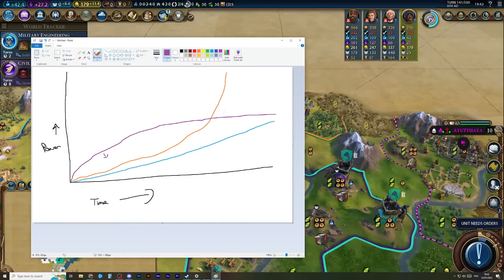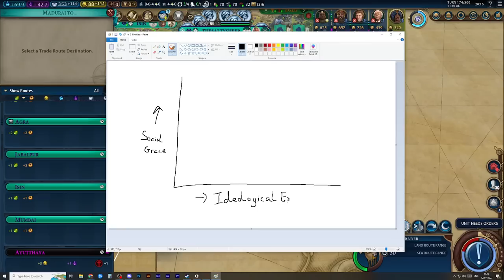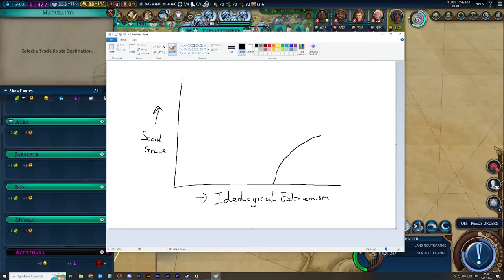400k Subscriber + Birthday Livestream! Civ 6